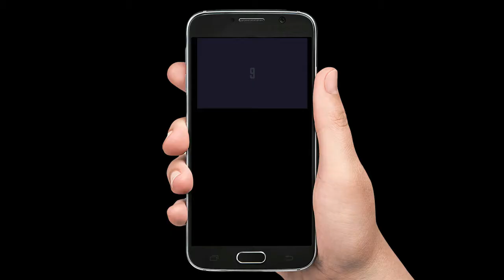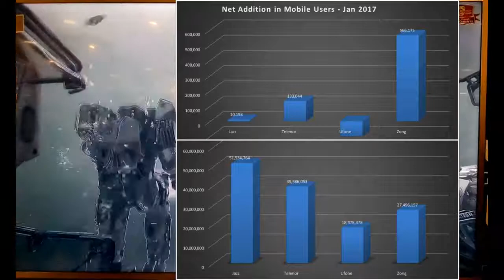پاکستان میں (4G) ٹیکنالوجی استعمال کرنے والوں کی تعداد ساڑھے 4 کروڑ تک پہنچ گئی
موبائل فون صارفین 14 کروڑ، تھری اور فورجی ٹیکنالوجی استعمال کرنے والوں کی تعداد ساڑھے 4 کروڑ تک پہنچ گئی
my urdu channel link,